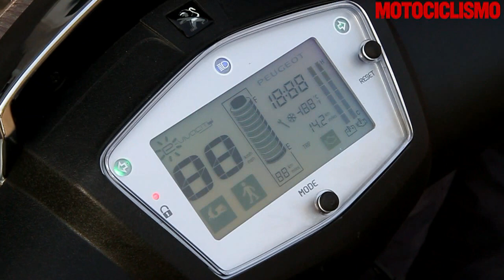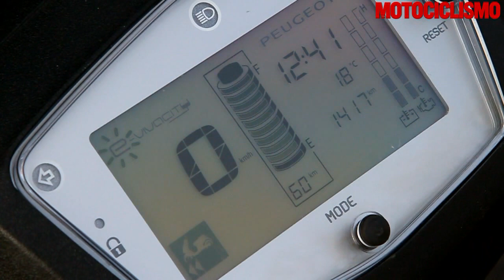Peugeot e-Vivacity: la prova di Motociclismo